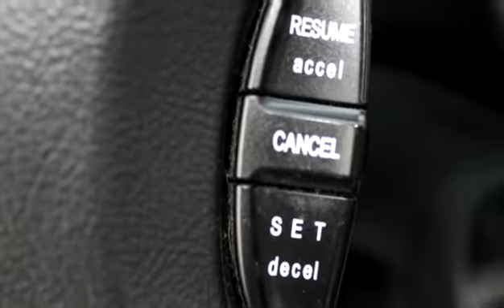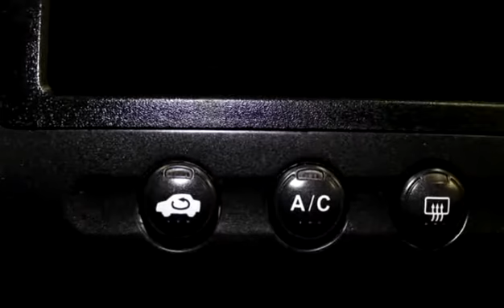Used 2005 Honda Civic Sdn LX SSRS for sale in Vernon, BC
Used 2005 Honda Civic Sdn LX SSRS for sale from Bannister Honda in Vernon, BC.